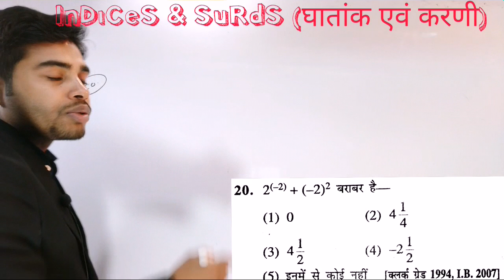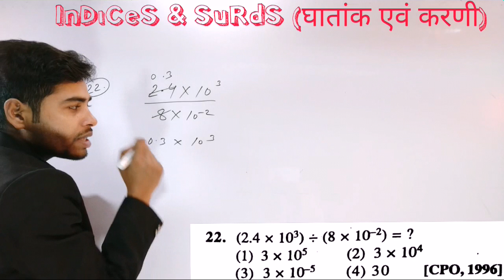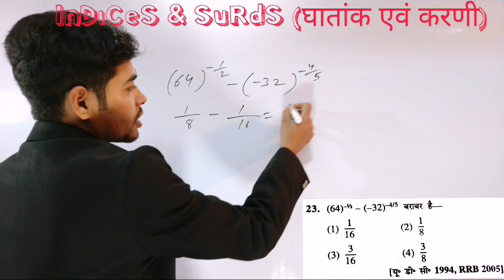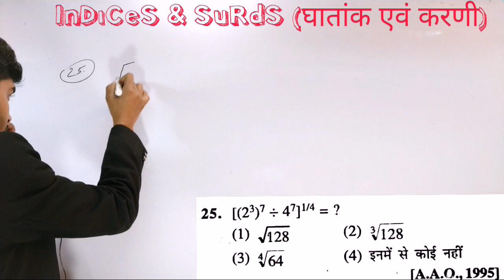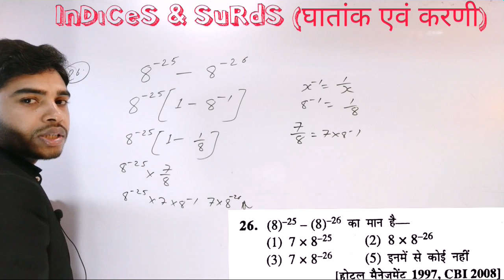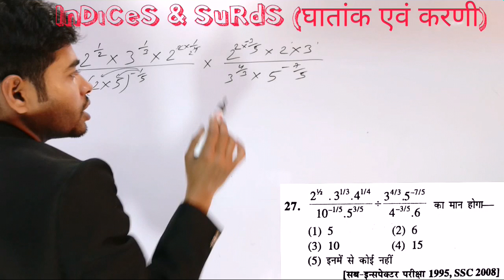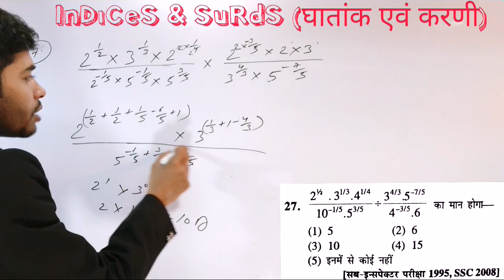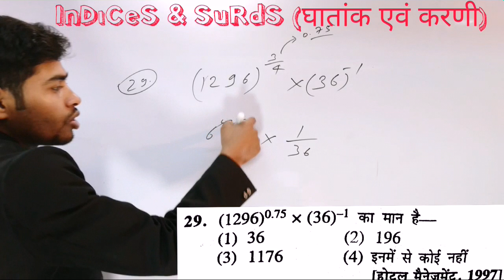Indices & Surds || घातांक एवं करणी | सारी परेशानियों से छुटकारा यहां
Indices&Surds Trick
Sagir ahamad book solve सारी परेशानियों से छुटकारा यहाँ

पिछला part:-

Part:-3 Uploaded

दोस्तों मैं नीचे कुछ लिंक दे रहा हूँ जो Times सग़ीर अहमद book के सभी चैप्टर और Question के लिंक है

घातांक एवं करणी
चंदन सर